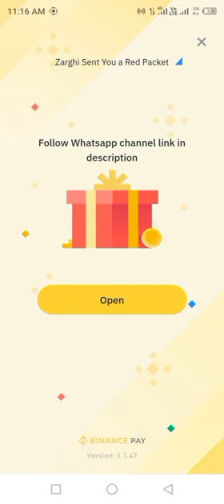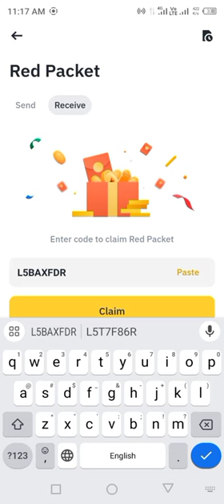Binance red packet code today | LUNC Binance Coin RED Packets 29 May 2024